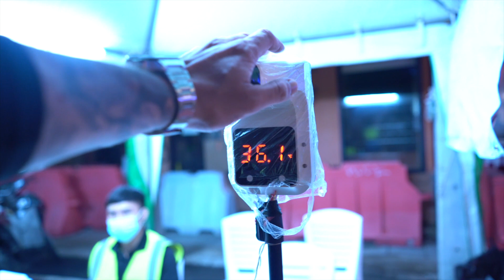Bangla Road | November 26 2021 | Patong Beach - Phuket 4K Full Tour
Today is November 26 2021 and I'm talking you on a Bangla Road 4K Full Tour - Patong Beach - Phuket, Thailand.

It´s Friday and the start of the weekend and it has been raining a bit. I was expecting the bars to be more busy, then the weekdays I visited earlier on. But today is a little quiet. I go to Soi Seadragon again, to let the viewers know, if Suzy Wong is open or not- It is!

After the Tour I drive to Otop Bar Area for a quick look.

I will do these videos from Bangla Road on a regular basis and cover the Nightlife Scene in Phuket. If you like the content - you know what to do :)

My Gear List:
➡ Main Camera Sony (amazon)
➡ Main Lens Sony (amazon)
The main Camera and Lens above was used on all Bangla Road videos (night)
➡ Bangla Zoom Lens Sony (amazon)
➡ Main Gimbal Zhiyun (amazon)
➡ My Drone DJI (amazon)
➡ Best small Vlog Cam
➡ The Action/Vlog Cam I really want
➡ The Drone I wish I had

IF YOU WANT TO LEARN VIDEOGRAPHY, EDITING OR YOUTUBE STUFF